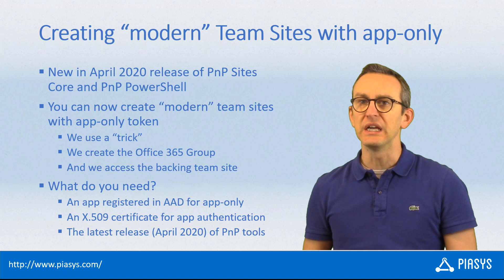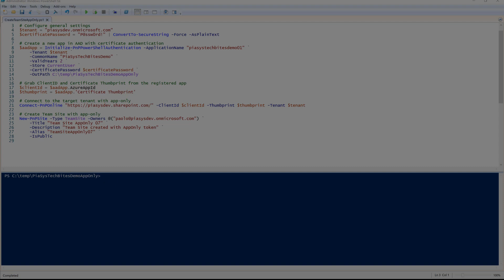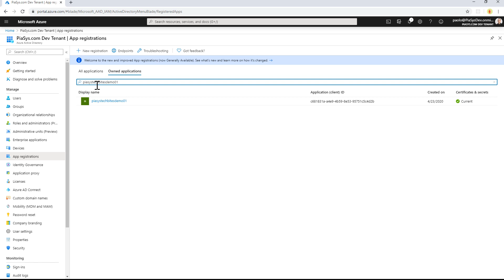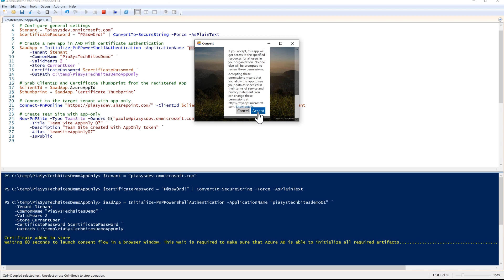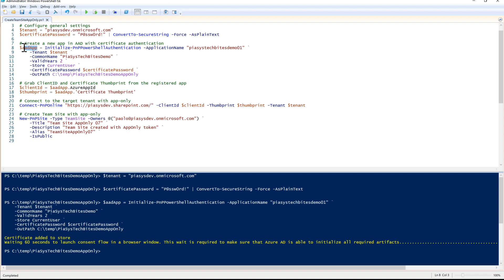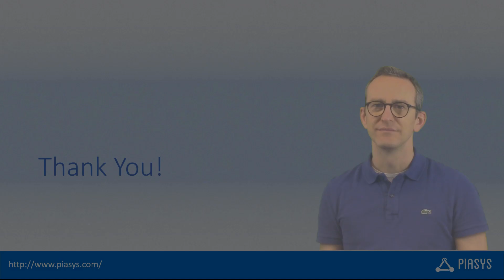Episode #98 - Creating "modern" Team Sites in PowerShell with App-only Tokens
Learn how to leverage PnP PowerShell and PnP Sites Core to create a new "modern" team site using an app-ony token of an app registered in Azure Active Directory.